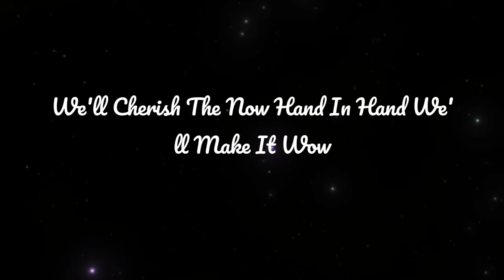I Feel You Near DUET Original Song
Your support means the world to me! Thank you!

Our Today Is Now At This Moment
Where You Can See Me With Wide Smiles
Let's Spend The Hours Together Side By Side
Let’s Make Our Today Forever Always Riled

We'll Dance In The Sunlight And Shadows
Forget All Tomorrows And Past Sorrows
Hold On To The Magic And The Laughs
We’ll Write Our Forever In The Sands And Drafts

In Every Heartbeat I Feel You Near
Our Presence Pounding Away All Fears
From Dawn Till Dusk We’ll Cherish The Now
Hand In Hand We’ll Make It Wow

Fly Through The Minutes On Wings Of Time
Chasing The Dreams With Rhythm And Rhyme
No Promises Of Forever Just This Kiss
In The Here And Now Lies Our Bliss

Under The Moonlight's Gentle Glow
Our Moments Together Start To Flow
Whispers Of Joy In The Fleeting Night
Together We'll Make Everything Right